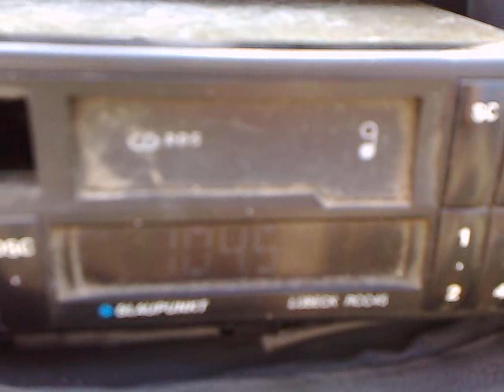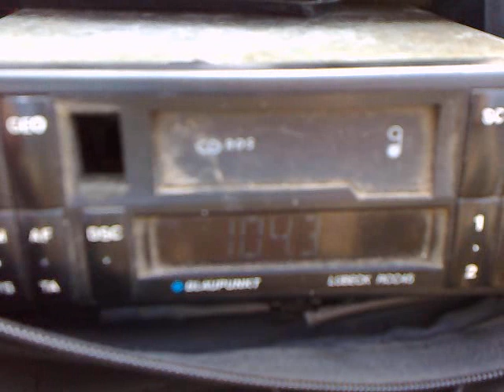02-09-2014 darik burgas on eforie nord